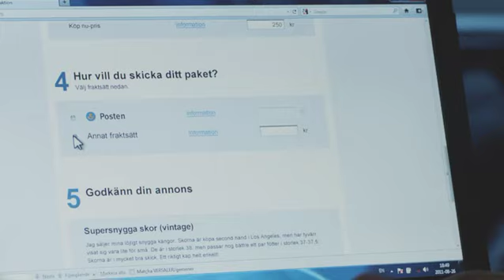Posten - för säkerhets skull (reklamfilm)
Postens reklamfilm om e-handel hösten 2011. posten.se/tryggahander